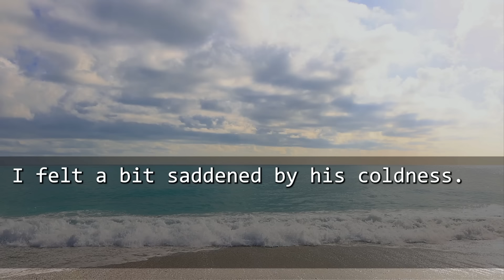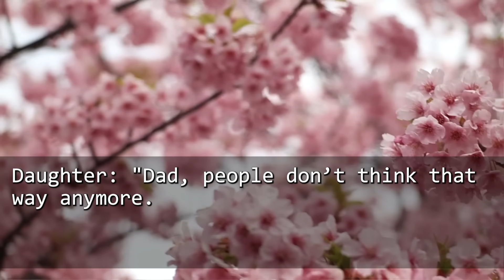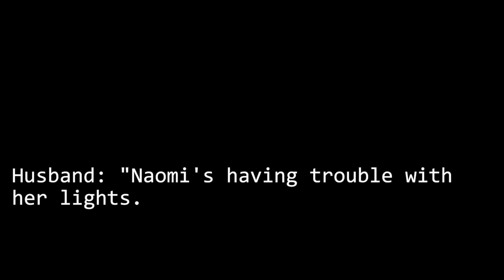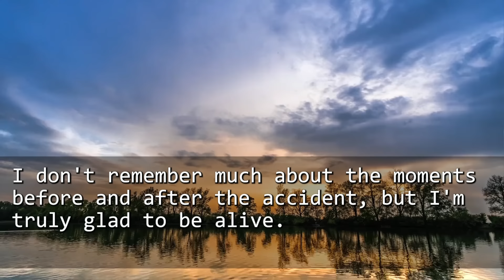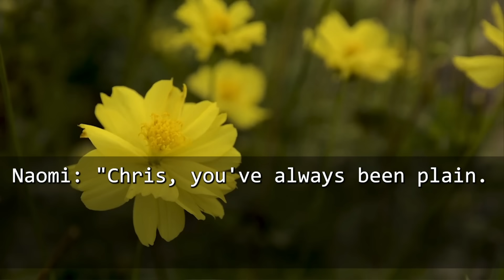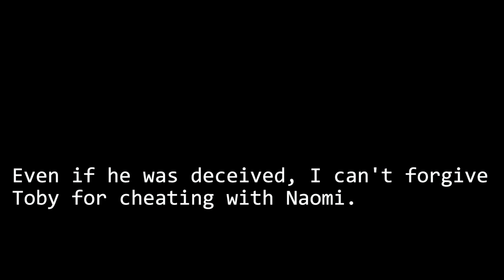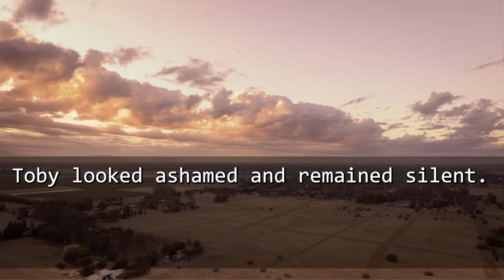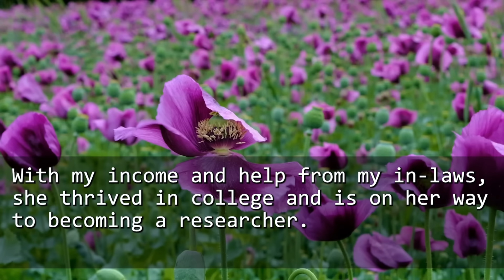When I was hospitalized due to an accident, my hubby came to visit me with my best friend,"I'm marry